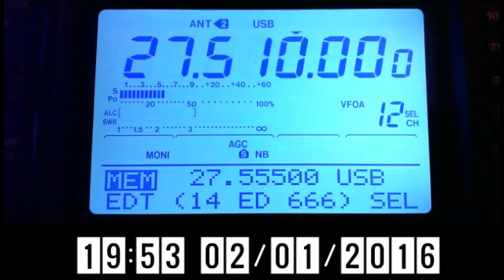29GP001 De 14ED666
29GP001 Charlie